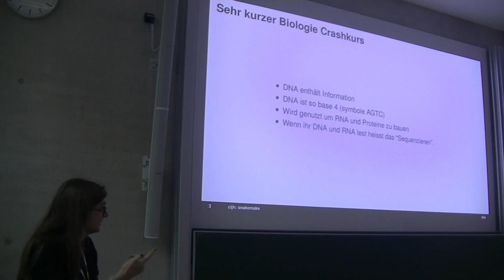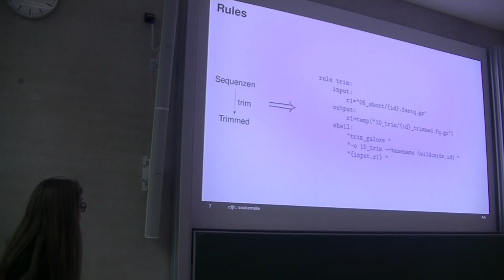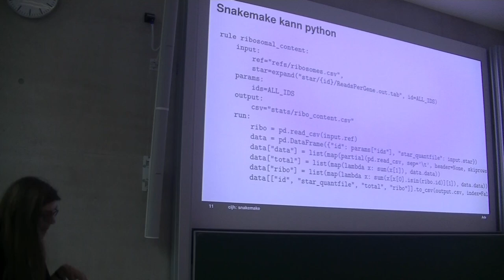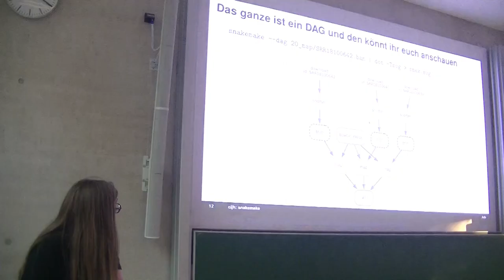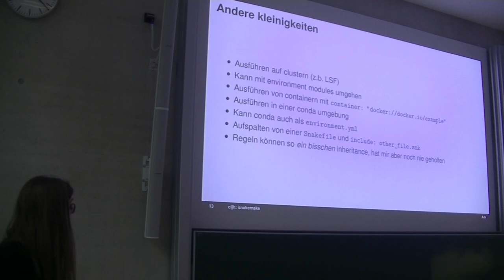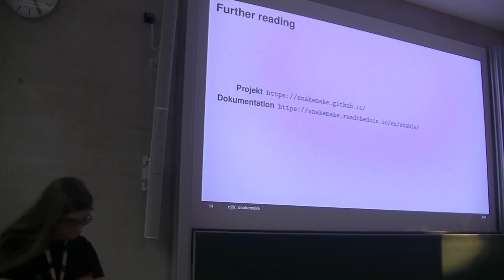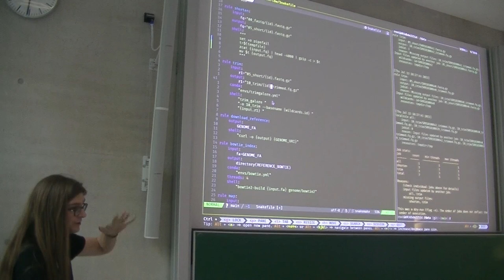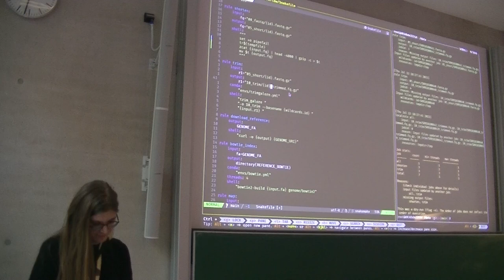[c¼h] Snakemake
Von Ada.

Snakemake ist ein Workflow-Management System aus dem Python Ökosystem.
Hiermit können größere Datenauswertungen in kleinere "Regeln" ähnlich wie in GNU make aufgestückelt werden.
Durch die Verwendung von solcher Software versprechen sich Datenauswertungen reproduzierbarer zu werden.
Wie snakemake funktioniert und wie sich damit arbeiten lässt möchte ich euch hier an einem Beispiel Workflow zeigen.